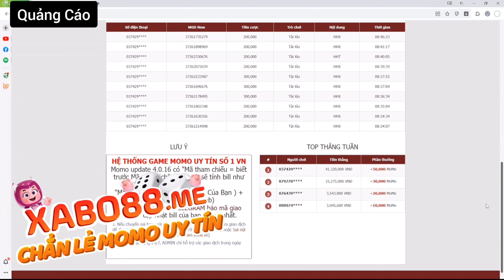Game Lậu Mobile - Cửu Châu 2 - Free ingame 1.000.000 xu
🎮Link Tool: ingame free 1tr xu nạp

  XEM THÊM.
Game Cửu Châu 2 Việt Hóa - Free Tool KNB
Chỉ Tool Free KNB